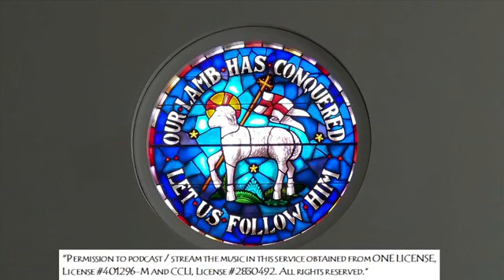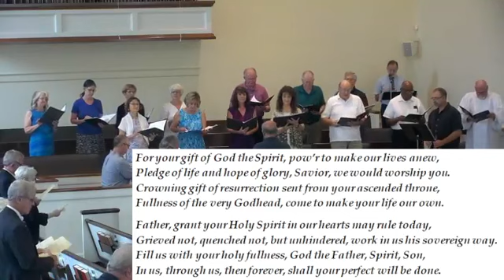August 15, 2021 - Festival of August 13th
Welcome to our service as we celebrate the Festival of August 13th. On that day in 1727, the Renewed Moravian Church began. Thank you for blessing us with your  presence online.